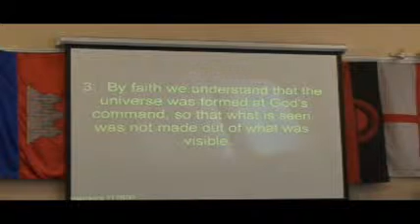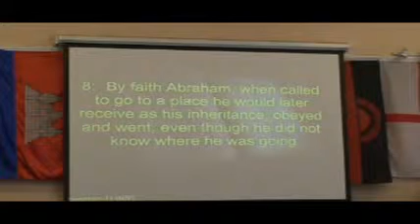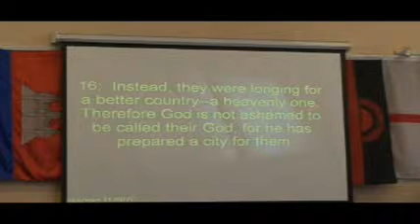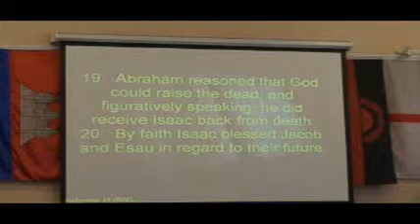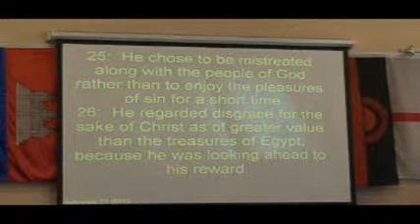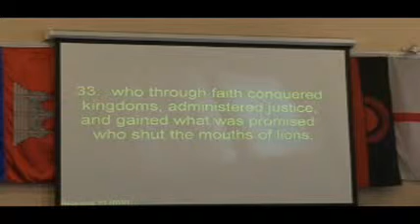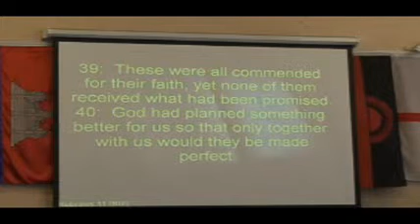20th April 2008 Part 2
Pastor Steve Yates presents God's word for today